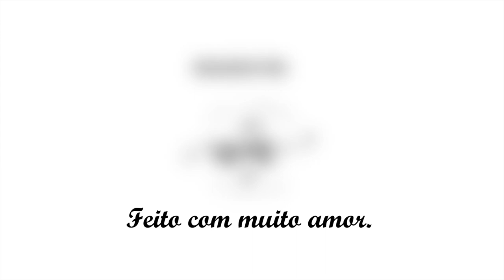Natal encantado do Heitor